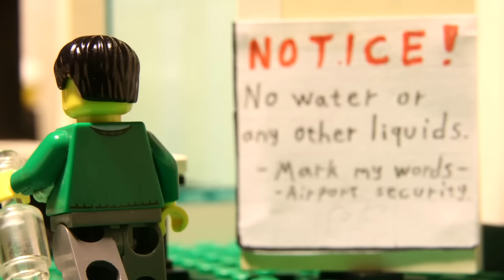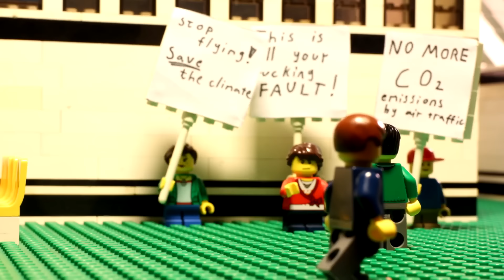Lego Flight Disaster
Dear passengers. Welcome to Flight 6370. The last flight of this decade.

To celebrate the end of awesome decade of 2010's, I present you...
A remake of Lego Airplane Crash (2015), my most viewed video to date.

Thank you to all of you for helping and supporting me thru this spectacular decade.